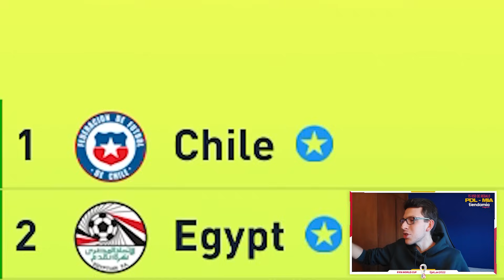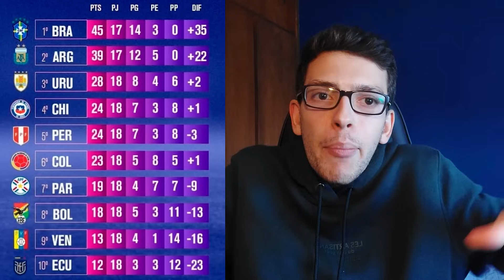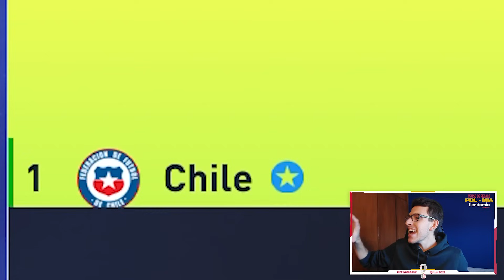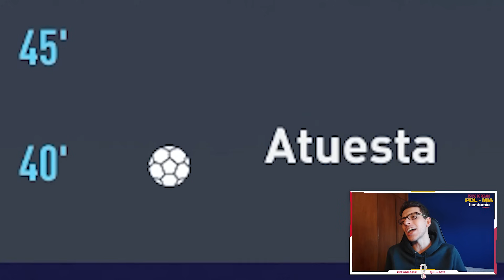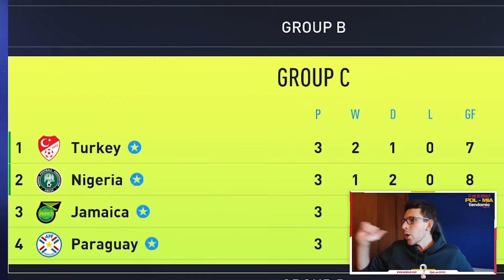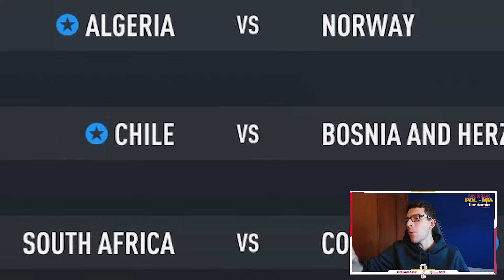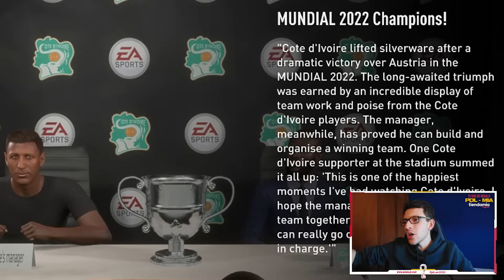MUNDIAL DE QATAR 2022 pero de NO CLASIFICADOS en FIFA 22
En FIFA 22 se define el Mundial de Qatar 2022 pero con países que no clasificaron..

📈 Utiliza mi código PDL-MIA en TIENDA MIA para obtener 15 USD de DESCUENTO!

Este no es un Modo Carrera sin presupuesto, realista, o de Robert PG (ni Humilde PG, ni Jeque PG), sino que es un experiento en el que simulo el mundial 2022 en fifa 22 pero con paises que quedaron eliminados en la eliminatoria, como Colombia Chile Italia Paraguay Egipto... El campeón es..
TODAS LAS SELECCIONES DE FÚTBOL ESTAN LICENCIADAS!!

Vídeo grabado y producido por PDL Gameplays y editado por Nacho